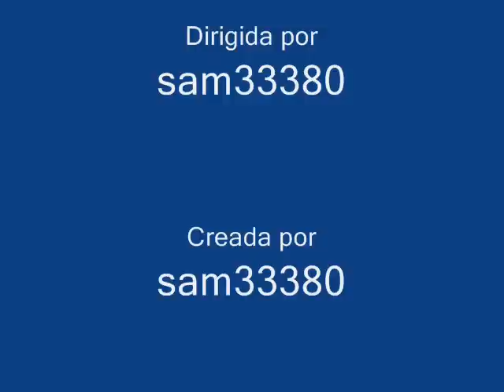FERNANDO BLADYS - HOLA.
HOLA AMIGOS¡¡¡ AQUI LES TRAIGO UN MUY BUEN TEMA DE FERNANDO BLADYS,DEL ALBUM ''DEFINITIVAMENTE'' DEL AÑO 1991,TAMBIEN GRABADO POR SABROSO,EN EL ALBUM ''A CAPA Y ESPADA'' CON EL NOMBRE DE ''TE QUIERO AMANTE'' ESPERO LES GUSTE¡¡¡SALUDOS¡¡¡